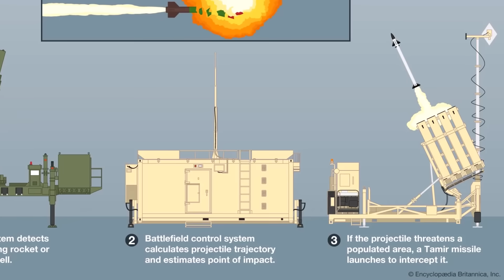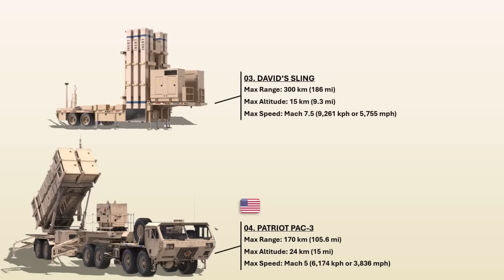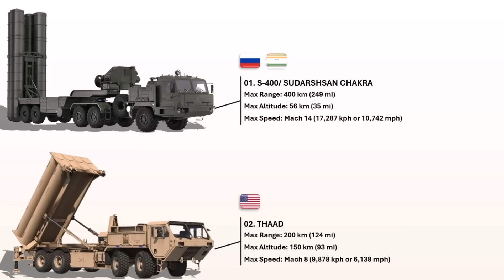The Top 8 Air Defense Systems In 2025 (Updated List)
Air defence systems are crucial for national security, protecting against aerial threats and critical infrastructure from attacks. They act as a deterrent to potential adversaries, ensuring swift and effective responses to breaches of airspace. Additionally, they support offensive operations by providing air superiority, allowing fighter jets and bombers to operate with reduced risk of interception.